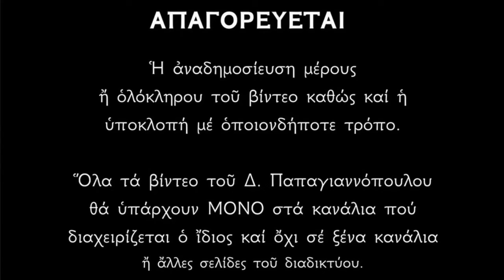🌸 1 Απριλίου - Βίος Οσίας Μαρίας της Αιγυπτίας | Παπαγιαννόπουλος